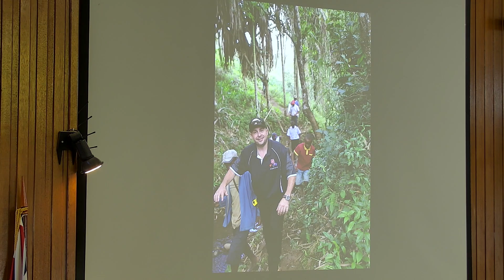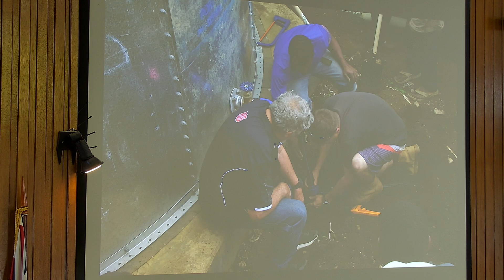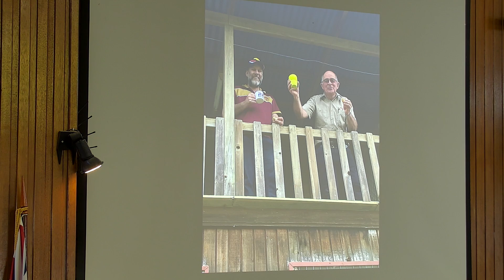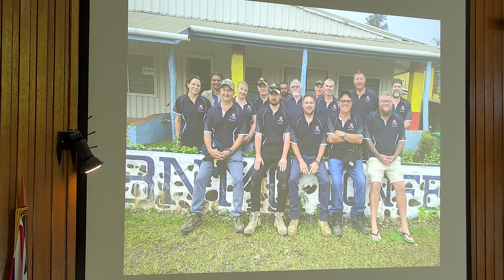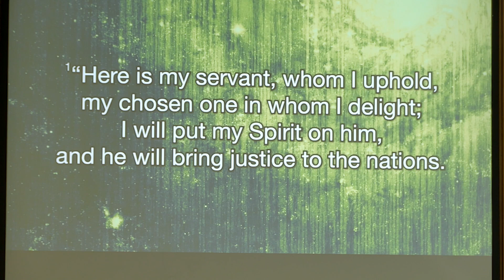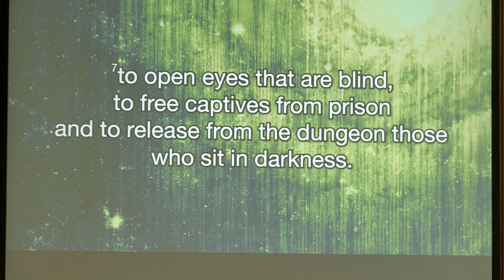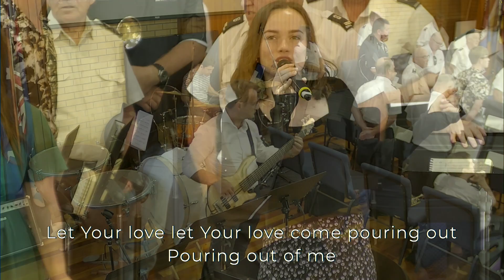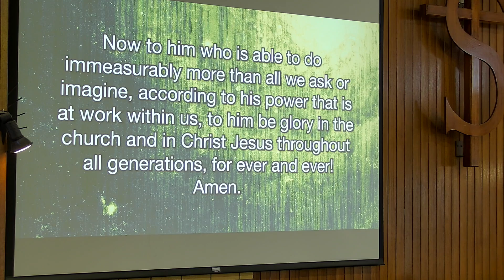Sunday Service 15.09.24